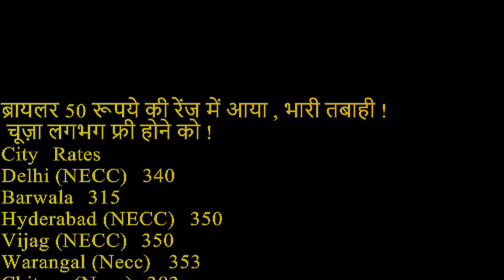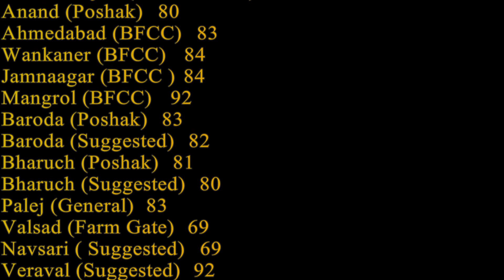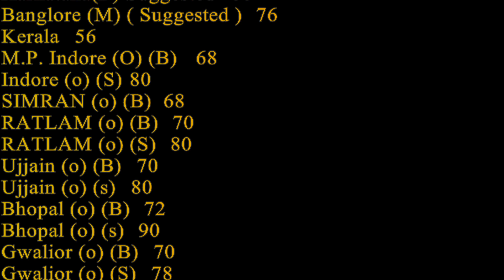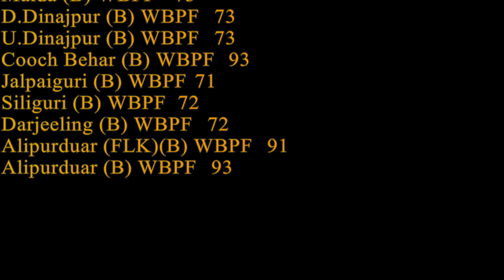दिल्ली मुर्गा मंडी और केरला 50 रूपये की जद में आया ! भारी तबाही ! 21-7-2019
Egg /100 , Broiler /Kg  Wholesale Open Price . पहले अंडे के थोक भाव सुनें , फिर ब्रायलर के थोक भाव  सुनें   ! छूटे भाव स्क्रीन रोक कर या स्क्रीन दायें बायें करके भी देख सकते है !